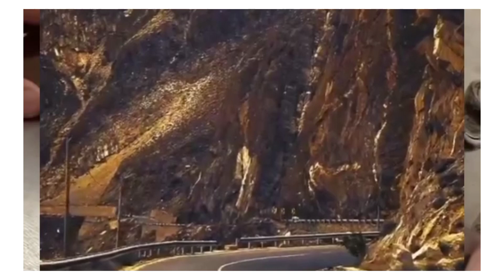بد کردارہ خلق مونگ خپل حکمران کڑل